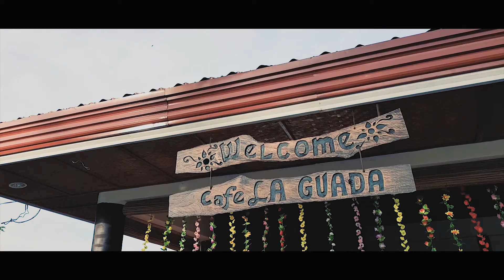la guada teaser